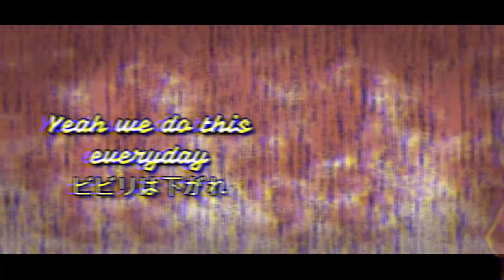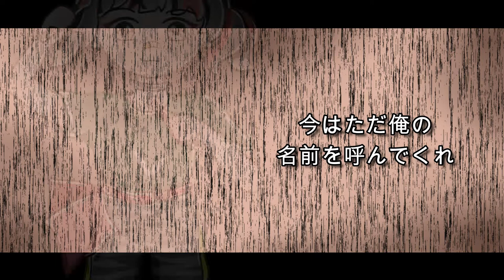［クンチキタKunchikita-Produce 101 Japan］Covered by「Beanie」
Lyrics and Music by: Produce 101 Japan
Video, Illustration and Vocal by: Beanie (Asahina Hikari)